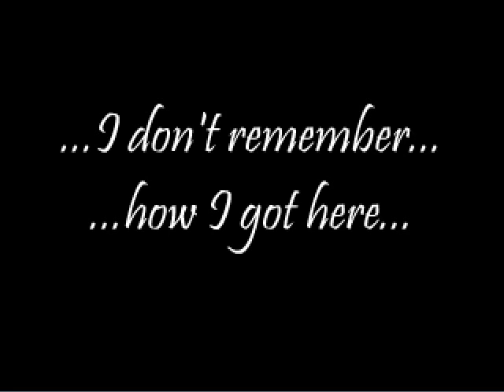Verge Walkthrough ( Flash version )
This is just a quick walkthrough.
 You will not see here locations of all fairies, or any other secret in the game .. Sorry !  Since this is debug version, secret ending is unlocked by default...

At the end all fairy blocks are unlocked because this is a debug version ! You need to collect one fairy in EACH level to have all fairy blocks visible in the last level !

This is a complete walkthrough for Flash version of Verge. I am sorry for bad quality, but this is the best I could get with my laptop and CamStudio. Also, this walkthrough was taken from the old build so some things doesn't look how they should. But anyway, it should be enough to help you in finishing the game. Please try your best first ! :P